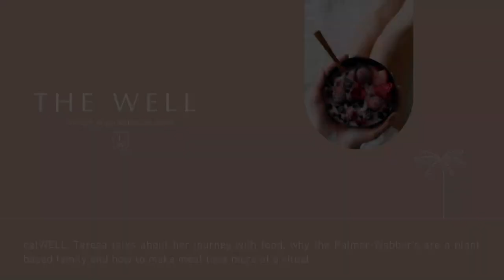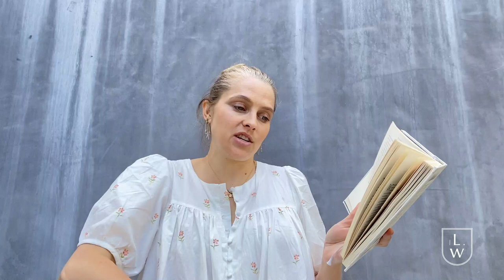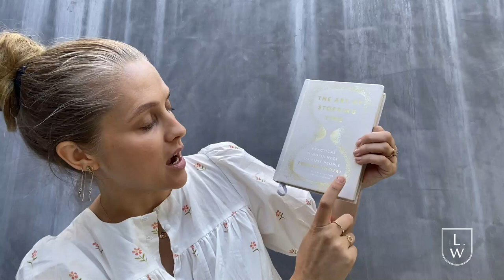The Well: Teresa's journey with food, veganism and making meal time a ritual - Episode 2 (Part 2)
Today on The Well, we're talking all about one of my favourite subjects... FOOD! I share my ever evolving relationship with food, my journey into a plant based lifestyle and what it means to be connected to the food I choose to eat.

I also delve into sustainability, the impact that consuming animal products has on our environment and the efforts we can all make to affect positive change. Part of today's conversation touches on the ritual of meal time. This is such an interesting concept and we, at Lovewell, thought it could be a wonderful practice to fold into your routine. Here we share some tips on achieving a ritualistic experience at meal time.

Enjoy today’s episode and don’t forget to leave your suggestions for new episodes and any musings you have below!

Teresa and Team Lovewell xx
lovewell.earth | @lovewell.earth